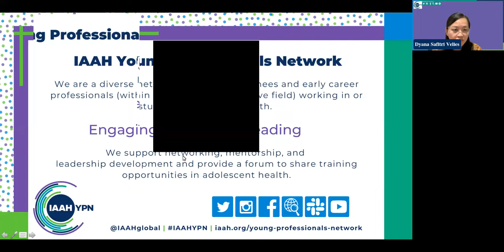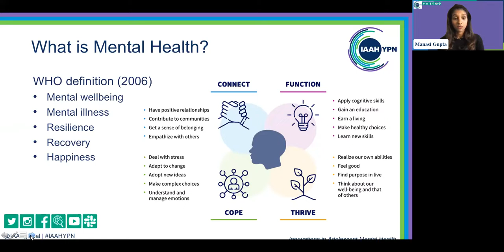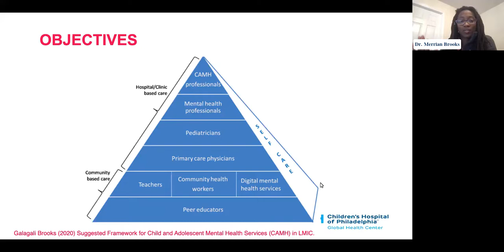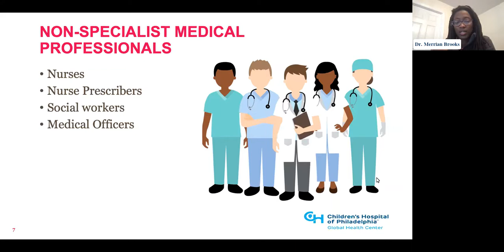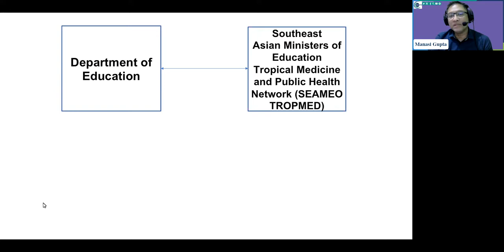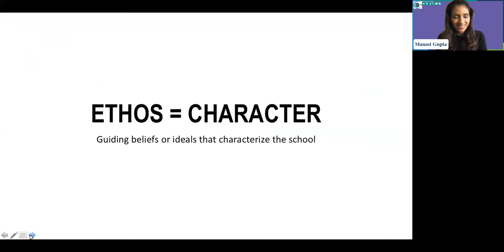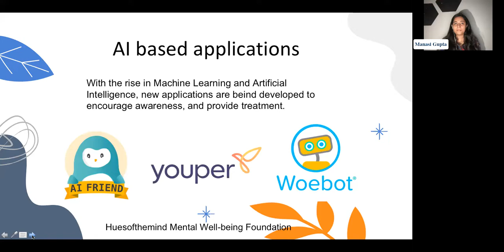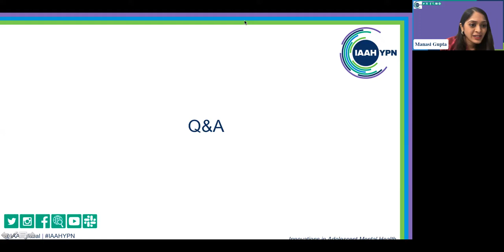Innovations in adolescent mental health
In celebration of World Mental Health Day (Oct 10) the International Association for Adolescent Health - Young Professionals Network (IAAH YPN) invites you to watch “Innovations in adolescent mental health.”
This webinar features Dr. Merrian Brooks, Manasi Gupta and Michael Jimenez and includes discussions on:
• Discussion on the current state of adolescent mental health - knowledge, research, practice and intervention
• Future directions for adolescent mental health